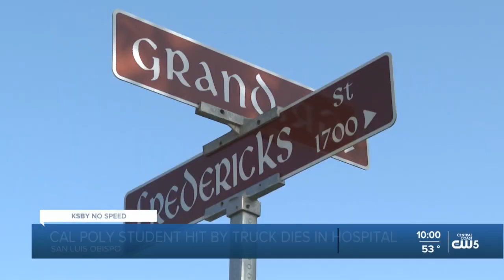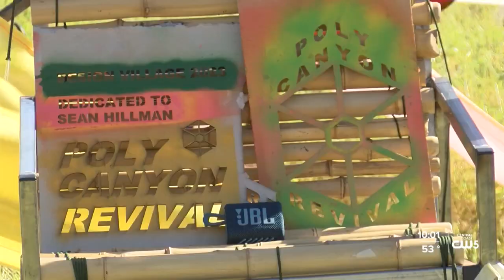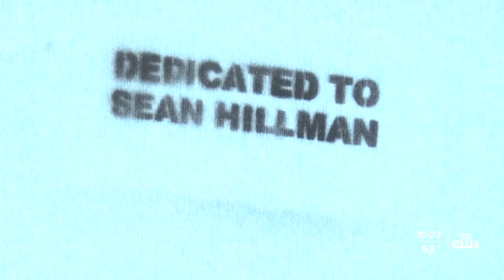Cal Poly student remembered for positive attitude, passion for architecture